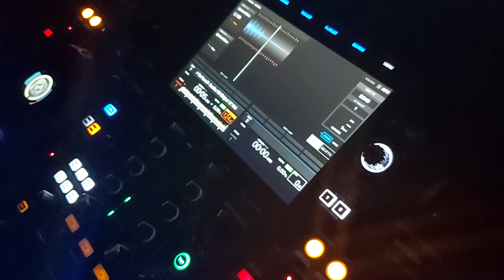FaX YouRSeLF-SuNSHiNE 89